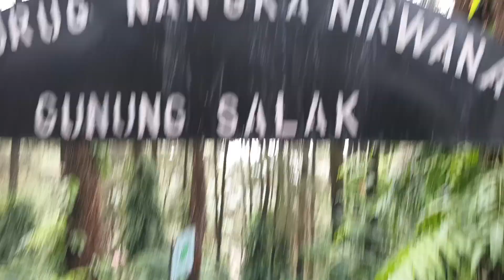WISATA KELUARGA DI BOGOR !! 3 CURUG DALAM 1 LOKASI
destinasi wisata keluarga dikawasan Bogor
Bogor memang terkenal dengan wisata curug banyak curug yang dapat lita kunjungi di bogor diantara nya curug nangka yang sudah banyak orang kenal selain curug nangka disini juga ada beberapa curug untuk kita memanjakan diri nah untuk lebih jelasnya silahkan simak video ini sampai selesai dan jangan lupa like, subscribe dan comen terimakasih.